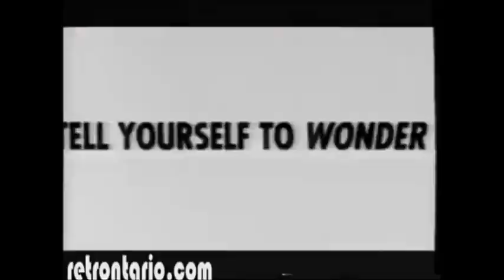YTV Keeping It Real in 1993 Promo (TheCartoonMan12 Style)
Here's a new trend from "YTV".
Requested by Manuel Lobato Humanes

Clips/Years/Companies:
- Barnyard (@2006 Paramount/Nickelodeon Movies)
- Muppets Tonight (Andie MacDowell; @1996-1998 Jim Henson)
- VeggieTales (Lyle the Kindly Viking; @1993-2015 Big Idea)
- Jellystone! (A Coconut to Remember; @2021- Warner Bros.)
- Family Guy (PTV; @1999- 20th Century Fox)
- Ed, Edd n Eddy (Mirror, Mirror, on the Ed; @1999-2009 Cartoon Network)
- How the Grinch Stole Christmas (@1966 Dr. Seuss/MGM/Warner Bros.)
- The Loud House (Really Loud Music; @2016- Nickelodeon)
- Bluey (Sheep Dog; @2018- Ludo Studio/BBC)
- Kate & Mim-Mim (Lilly's Ballet Recital; @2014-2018 BBC Kids)
- Annoying Orange (2 BILLION VIEWS!; @2009- Daneboe)
- The Adventures of Jimmy Neutron: Boy Genius (How to Sink a Sub; @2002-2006 Nickelodeon)
- The Grim Adventures of Billy & Mandy (Keeper of the Reaper; @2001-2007 Cartoon Network)
- Harvey Girls Forever! (Pretty in Pinkeye; @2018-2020 The Harvey Entertainment Company/DreamWorks)
- Kermit's Swamp Years (@2002 Columbia/Jim Henson)
- Sidekick (Sleepless in Splittsboro; @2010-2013 YTV)
- An Extremely Goofy Movie (@2000 Disney)
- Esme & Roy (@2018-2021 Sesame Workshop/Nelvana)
- Scooby-Doo on Zombie Island (@1998 Hanna-Barbera/Warner Bros.)
- Heckle and Jeckle (The Rain Makers; @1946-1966 Terrytoons)
- Foster's Home for Imaginary Friends (Bloo's the Boss; @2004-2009 Cartoon Network)
- Phineas and Ferb (Out to Launch; @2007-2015 Disney)
- Rocket Monkeys (Party Planet; @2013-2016 Teletoon)
- SpongeBob SquarePants (Stanley S. SquarePants; @1999- Nickelodeon)
- The Raccoons (The Sweet Smell of Success!; @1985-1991 CBC)
- Looney Tunes (Tortoise Beats Hare; @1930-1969 Warner Bros.)
- Gravity Falls (Tourist Trapped; @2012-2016 Disney)
- The Muppet Show (Marisa Berenson; @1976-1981 Jim Henson)
- The Boss Baby (@2017 DreamWorks)
- Buzz Lightyear of Star Command: The Adventure Begins (@2000 Disney/Pixar)
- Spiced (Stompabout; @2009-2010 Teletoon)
- Despicable Me (@2010 Illumination/Universal)
- The Lego Batman Movie (@2017 Warner Bros.)
- Fancy Nancy (Super Nancy; @2018- Disney)
- The New Adventures of Winnie the Pooh (Up, Up and Awry; @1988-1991 Disney)
- The Berenstain Bears' Easter Surprise (@1981 NBC)
- The Fairly OddParents (Imaginary Gary; @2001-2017 Nickelodeon)
- The Ant Bully (@2006 Warner Bros.)
- Alvin and the Chipmunks: The Squeakquel (@2009 20th Century Fox)
- Back at the Barnyard (Paging Dr. Filly; @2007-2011 Nickelodeon)